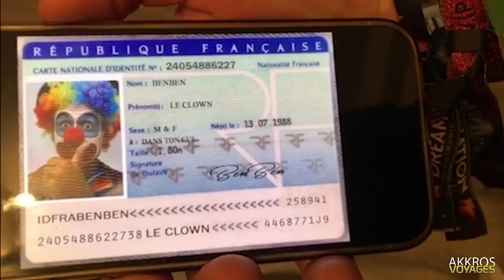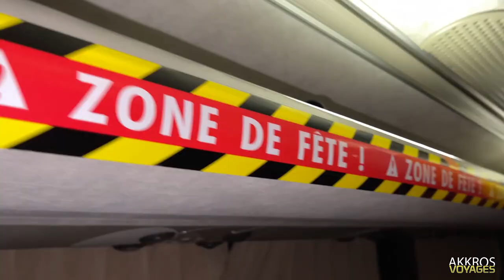Aftermovie voyage en bus Pussylounge 2021